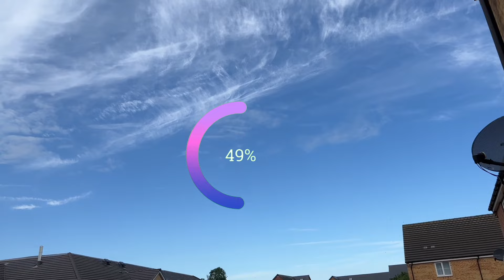Feeling Moody? Let's Beat the Bad Mood Together!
Today is just one of those days, I feel moody. Let's beat the bad mood together!